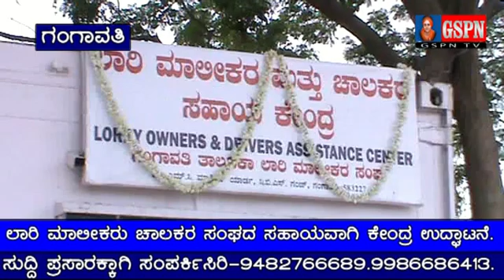ಲಾರಿ ಮಾಲೀಕರು ಚಾಲಕರ ಸಂಘದ ಸಹಾಯವಾಗಿ ಕೇಂದ್ರ ಉದ್ಘಾಟನೆ.